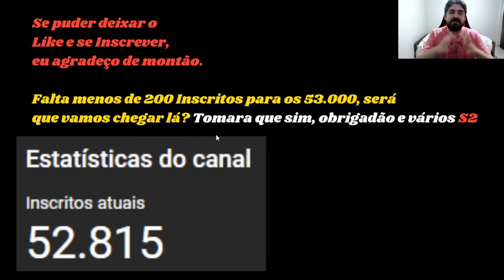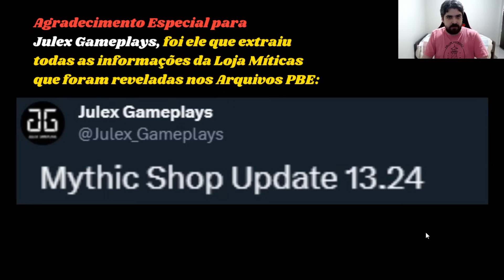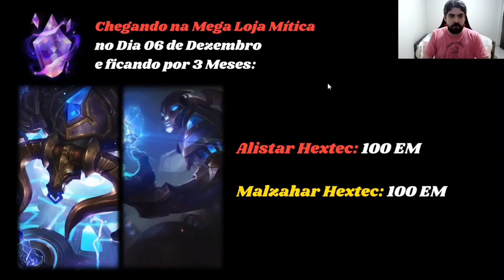TUDO REVELADO! NOVA ATUALIZAÇÃO DA MEGA LOJA MÍTICA COM 7 SKINS E MAIS NO LEAGUE OF LEGENDS!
Confira a Nova Mega Loja Mítica (Essências Míticas) do Lol trazendo a Volta de 4 Skins Prestígio, 2 Skins Hextec, 1 Croma e mais no League of Legends!

- Lux Academia de Batalha
- Kai'sa K/DA
- Irelia Projeto
- Master Yi Florescer Espiritual
- Alistar Hextec
- Malzahar Hextec
- Ashe Crystalis Motus
- Croma Mítica do Lee Sin Dragão da Tormenta